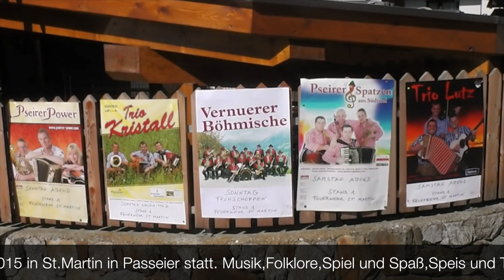„Mein Südtirol“ Ferien in Saltaus bei Meran mit Tandemflug